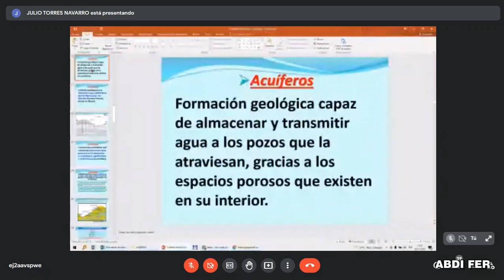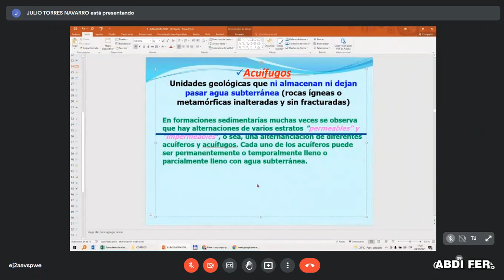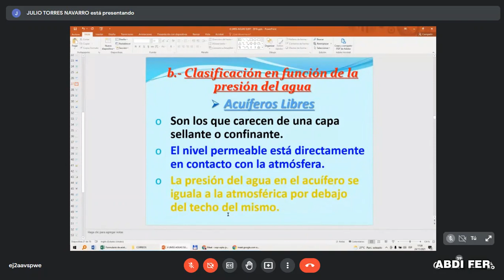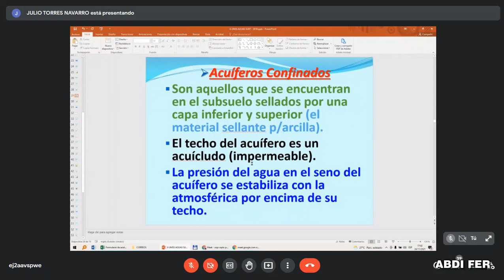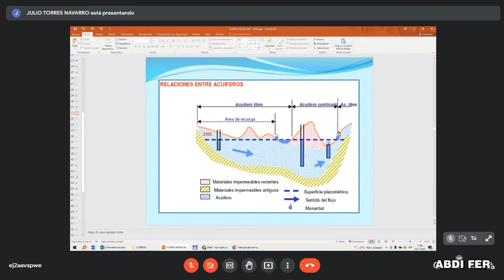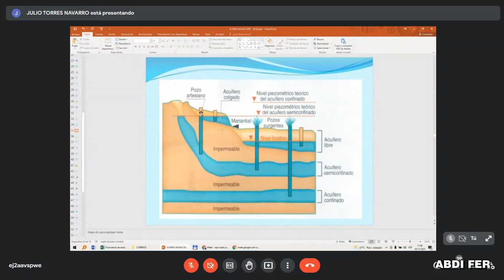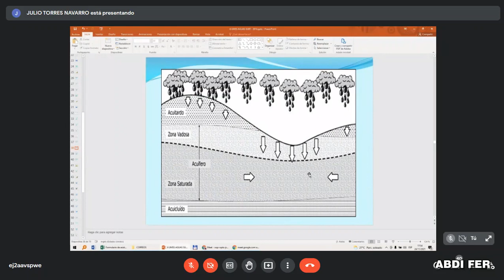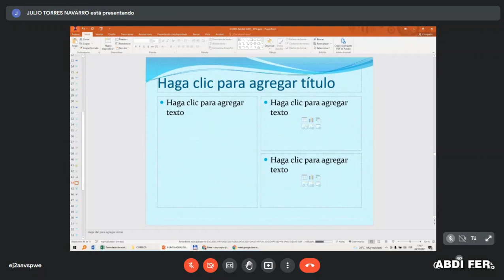30 GEOLOGIA GENERAL ING TORRES AGUAS SUBTERRANEAS2021 11 24 17 31 08 922 Trim